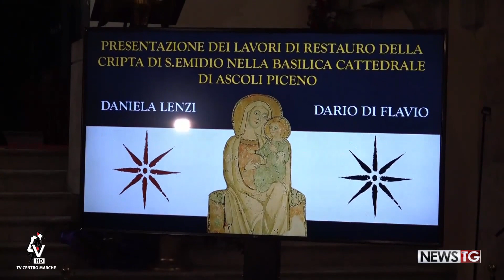Cripta di Sant'Emidio di Ascoli: il restauro ha riscritto la storia